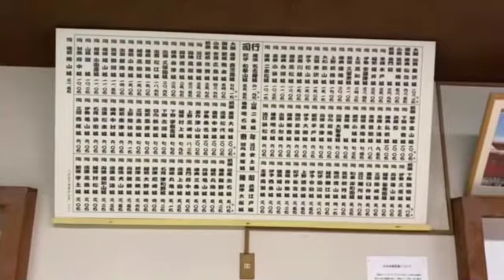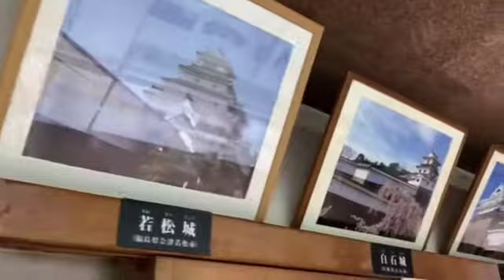【和歌山城🏯】Wakayama Castle. Amazing‼️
⭐️豊臣秀吉の弟・秀長は、1585年（天正13年）の紀州征伐の副将として参陣し、平定後に紀伊・和泉の2ヶ国を加増された。当時は「若山」と呼ばれたこの地に秀吉が築城を命じ、自ら「吹上の峰」[1]を城地に選定し縄張りを行った。普請奉行に藤堂高虎、補佐役に羽田正親、横浜良慶を任じ、1年で完成させた。この際に「若山」が「和歌山」と改められている。
1586年（天正14年）、桑山重晴に3万石を与え城代に据えた。重晴は本丸を中心に手直しを行った。1596年（慶長元年）重晴隠居に伴い孫の一晴が城代を継いだ。

【江戸時代 】
⭐️1600年（慶長5年）、関ヶ原の戦いの後、東軍に属した桑山一晴は正式に紀伊和歌山に2万石を与えられたが、まもなくして大和新庄藩に転封となった。その後、同じく東軍に属した浅野幸長が軍功により37万6千石を与えられ紀州藩主となり入城した。幸長も引き続き城の改修を行っている。⭐️1605年（慶長10年）頃、下見板張りの天守が建てられた｡その後、長晟が土塁から石垣に改修した。
⭐️1619年（元和5年）、浅野氏は改易となった福島正則の後、広島藩に加増転封となった。代わって徳川家康の十男・頼宣が55万5千石で入城し、南海の鎮となる御三家の紀州徳川家が成立した。頼宣は兄の2代将軍徳川秀忠より銀5千貫を受領し、これを元手に1621年（元和7年）より城の改修と城下町の拡張を開始した。しかし、この改修が大規模であったため幕府より謀反の嫌疑をかけられるほどであった｡
1655年（明暦元年）11月、西の丸に隣接する家臣屋敷より出火。西の丸・二の丸に延焼した。1813年（文化10年）には西の丸大奥より出火し西の丸御殿が全焼した。
⭐️1846年（弘化3年）7月26日に雷雨があり、天守曲輪に落雷。御殿を除く大小天守など本丸の主要建造物が全焼した。当時の武家諸法度では天守再建は禁止されていたが、御三家という家格により特別に再建が許可され、1850年（嘉永3年）に大小天守等が再建された。

【近現代】
⭐️1871年（明治4年）、全国城郭存廃ノ処分並兵営地等撰定方（廃城令）により廃城となり、多くの建造物が解体もしくは移築された。二の丸御殿は、1885年（明治18年）に大坂城へ移築され、⭐️1931年（昭和6年）より大阪市迎賓館（紀州御殿）として使用され、戦後米軍施設として使用中1947年（昭和22年）失火により焼失した。
⭐️1901年（明治34年）に本丸・二の丸一帯が、和歌山公園として一般開放された。
⭐️1908年（明治41年）城内の二の丸に和歌山県立図書館が開館。
⭐️1931年（昭和6年）に国の史跡に指定され、1935年（昭和10年）には、天守など11棟が国宝保存法に基づく国宝に指定された。しかし、1945年（昭和20年）7月9日のアメリカ軍による大規模な戦略爆撃（和歌山大空襲）により天守などの指定建造物11棟すべてを焼失した。
⭐️1957年（昭和32年）、岡口門とそれに続く土塀が国の重要文化財に指定された。翌1958年（昭和33年）に天守群が東京工業大学名誉教授・藤岡通夫の指示を受け、鉄筋コンクリートにより再建された。
⭐️1983年（昭和58年）には1909年（明治42年）に老朽化し崩壊した大手門と一之橋が復元された。
⭐️2006年（平成18年）4月、二の丸と西の丸を結んでいたとされる御橋廊下の復元工事が竣工した。また、同年4月6日、⭐️日本城郭協会から日本100名城（62番）に認定された。
⭐️2010年（平成22年）6月から、2011年（平成23年）2月にかけて、大天守(1層)や天守曲輪の一部に対し、クリーニング及び再塗装を実施した。
⭐️2019年（平成31年）3月8日、都市公園としての名称が和歌山公園から和歌山城公園に変更された[4][5]。これに伴い、同年4月1日に園内の動物園も和歌山城公園動物園へ改称された｡